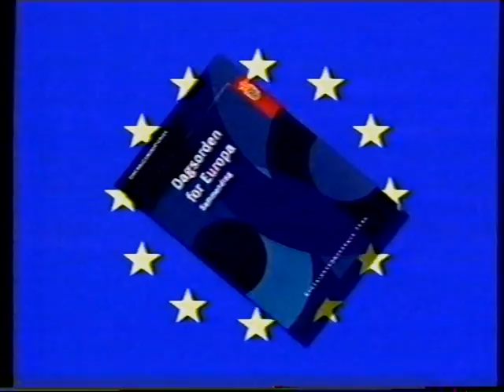Reklame for en EU-pjece (1995)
Sendt på TV3 i 1995. Den handlede om en masse forhandlinger der ville ske i 1996.